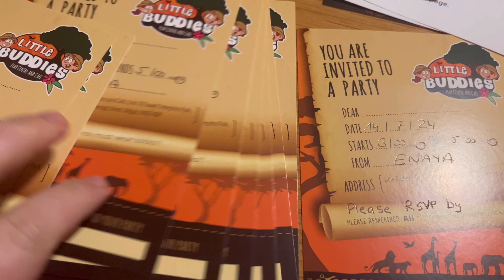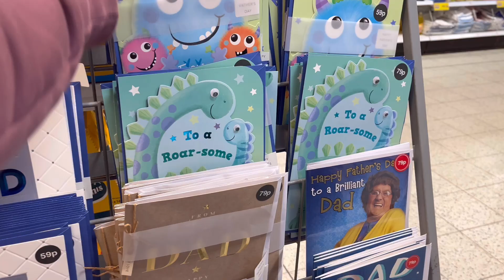Oglądamy dom na sprzedaż w Anglii